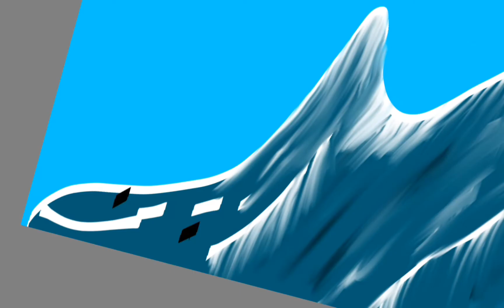نقاشی زیبا به صورت دیجیتال با Sketchbook